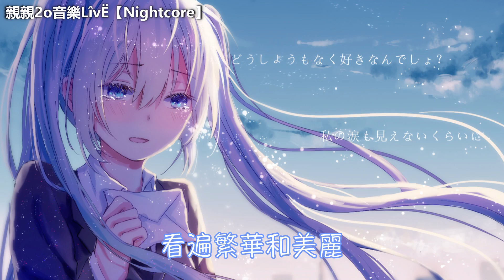Nightcore - 謎底「花僮 」Lyrics